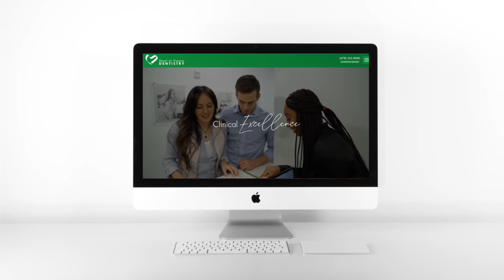Digital Ad Campaigns